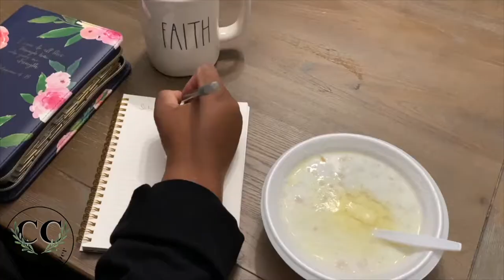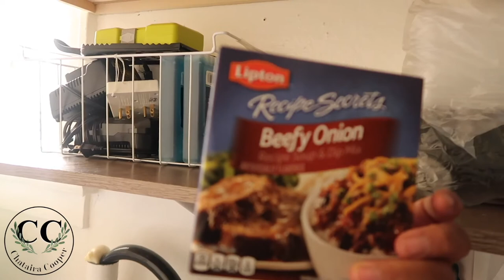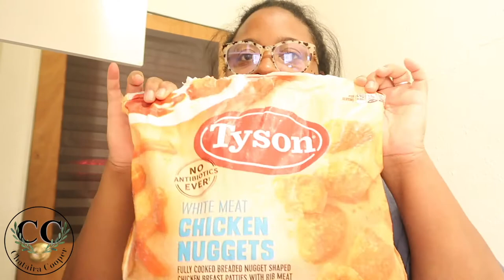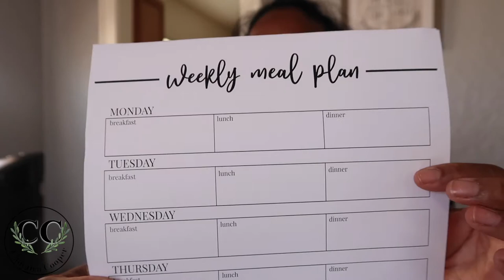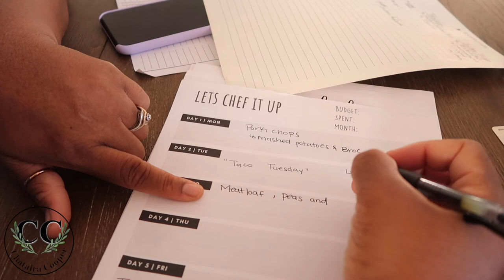GROCEY SHOPPING MY CABINETS | WEEKLY MEAL IDEAS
HOPEFULLY YOU GUYS ENJOY THIS NEW SERIES TO MY CHANNEL :) I APPRECIATE ALL YOUR SUPPORT.